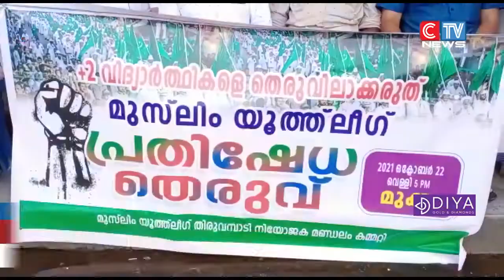പ്ലസ് വൺപ്രവേശനത്തിന് നിരവധി പേർക്ക് സീറ്റ് ലഭിക്കാത്ത സംഭവത്തിൽ പ്രതിഷേധം ശക്തമാവുന്നു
അലോട്ട്മെൻറുകൾ പൂർത്തിയായിട്ടും മുഴുവൻ വിഷയങ്ങൾക്കും എ പ്ലസ് ലഭിച്ച വിദ്യാർത്ഥികൾക്ക് പോലും
പ്ലസ് വണിന് സീറ്റില്ലാത്ത സാഹചര്യത്തിൽ 'വിദ്യാർത്ഥികളെ തെരുവിലാക്കരുത്' എന്ന പ്രമേയവുമായി യൂത്ത് ലീഗ് പ്രവർത്തകർ  മുക്കത്ത് പ്രതിഷേധ തെരുവ് സംഘടിപ്പിച്ചു.
ജില്ലാ പഞ്ചായത്തംഗം  നാസർ എസ്റ്റേറ്റ് മുക്ക് സമരം ഉദ്ഘാടനം ചെയ്തു.